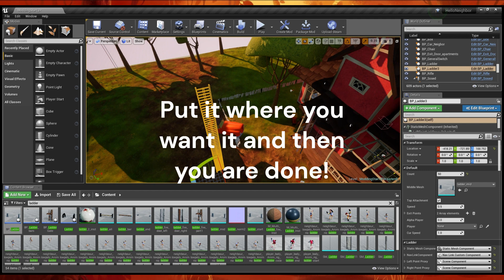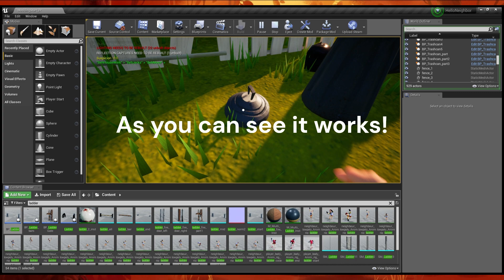How To Set Up A Ladder In The Hello Neighbor Modkit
Your welcome neighbors! Thank you for all the support!